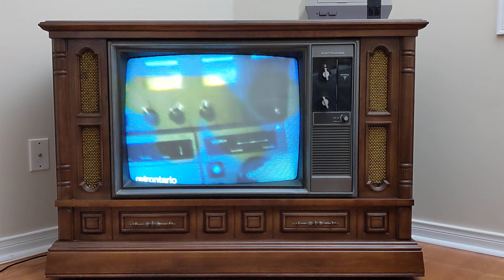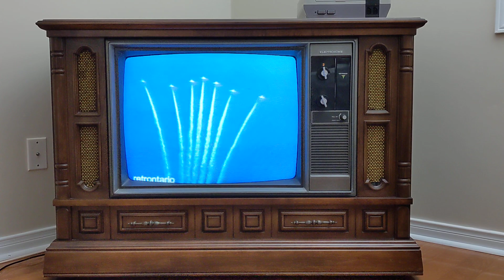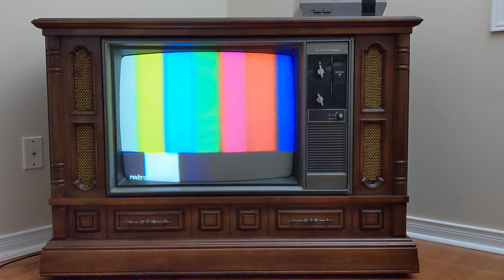TV Ontario broadcast sign off from 1979 on 1979 Electrohome television.